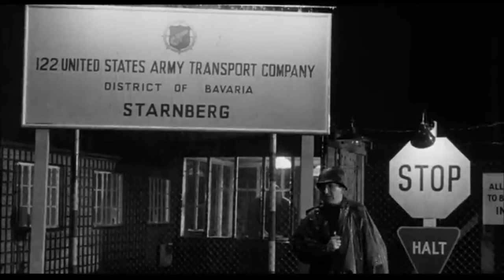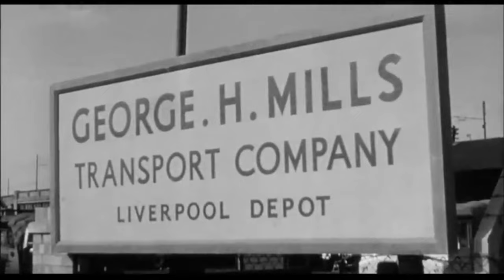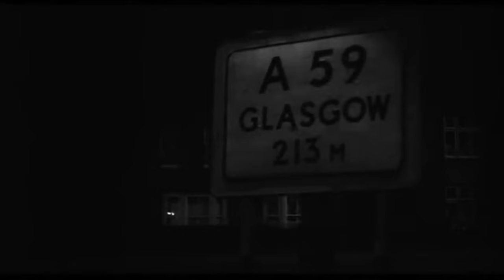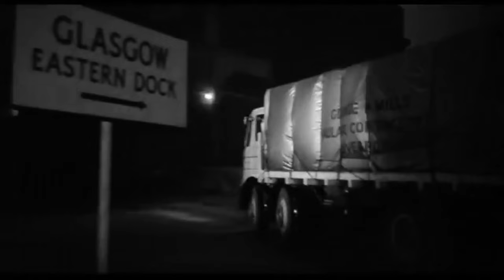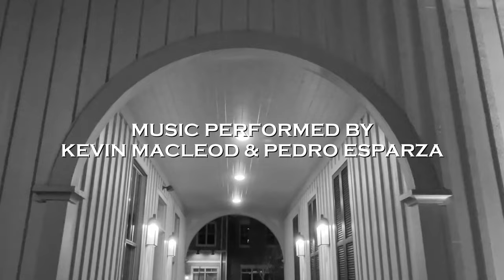THE LONG HAUL (1957, UK) | Victor Mature, Diana Dors | NO ADS!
Full Moon Matinee presents THE LONG HAUL (1957, UK).
Victor Mature, Diana Dors, Patrick Allen.
A discharged American G.I. (Mature) follows his British wife to Liverpool, England, where he becomes a truck driver. He soon becomes involved in his boss’s (Allen) smuggling operation – and with his mistress (Dors). Things go haywire when one big smuggling job just isn’t going as planned.
Film Noir. Crime Drama.